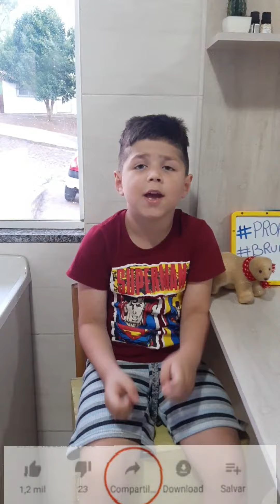Brigadeiro de Toddynho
Brigadeiro de Toddynho, receita 1 Toddynho de 200ml.  está aprovado fica muito bom o brigadeiro.